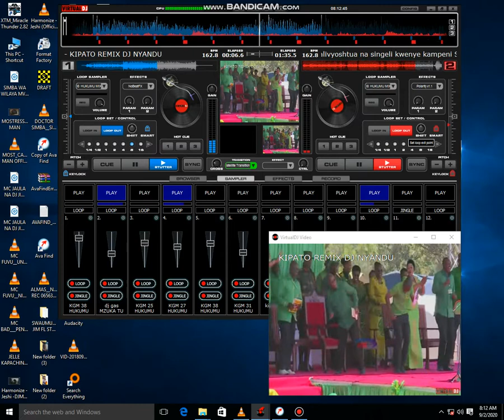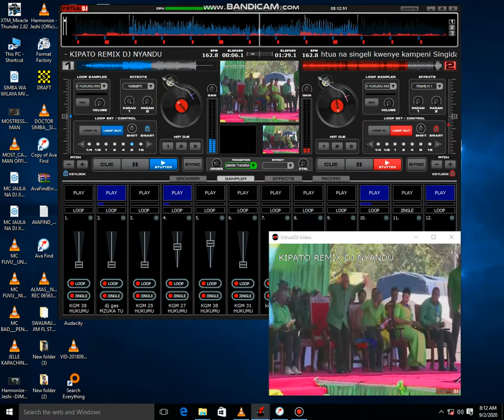NANI KASEMA RAIS HAWEZ KUCHEZA SINGELI BEAT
MMI TANO TENA